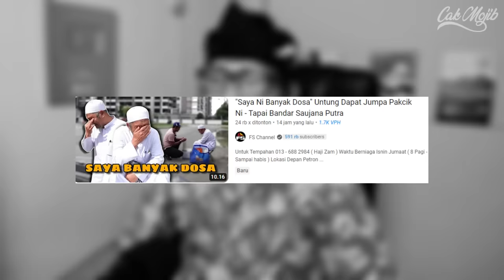SEBAK😭 Bertuah Pakcik Berjumpa Pemuda Baik Dari Malaysia‼ Tak Sangka Sampai Merasa Berdosa Sebab....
GAES BANTU SUPPORT CHANNEL KITA :

+ @CAKMOJIB TV
+ @KEBUN CAKMOJIB